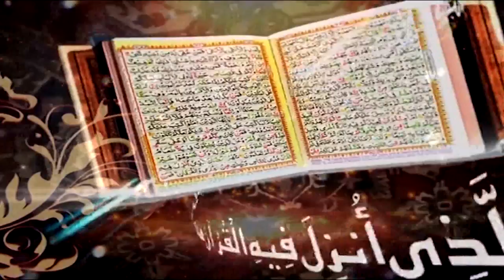Surah An-Naml Ayat 54 to 62 | Daras e Quran No.6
Ikhtatami Khutbah e  Surah
Surah An-Naml Ayat 54 to 62

Ahbab-e-Mustafai